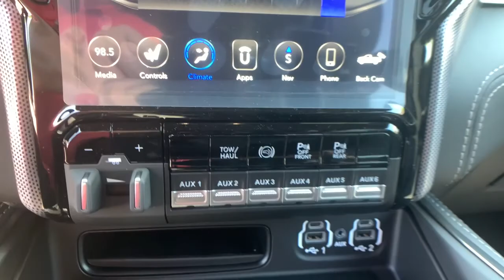2021 Ram 2500 Denver, Littleton, Aurora, Parker, Colorado Springs, CO R6970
Patriot Blue Pearlcoat New 2021 Ram 2500 available in Denver Colorado at Brandon Dodge. Servicing the Littleton, Aurora, Parker, Colorado Springs, CO area.

Brandon Dodge
5600 S Broadway

Engine: 6.7L I6 Cummins Turbo Diesel|Limited Level 1 Equipment Group|Snow Chief Group|5th Wheel/Gooseneck Towing Prep Group|Anti-Spin Differential Rear Axle|Body Color Bumper Group|MOPAR Deployable Bed Step|Center Stop Lamp w/Cargo View Camera|Adaptive Steering System|220 Amp Alternator|Cold Weather Group|I/P Mounted Auxiliary Switches|(0 P) Patriot Blue Pearlcoat|Engine Block Heater|Clearance Lamps|Protection Group|1-Year SiriusXM Guardian Trial|10 Alpine Speakers|10-Way Power Driver Seat -inc: Power Recline,Height Adjustment,Fore/Aft Movement,Cushion Tilt and Power 2-Way Lumbar Support|10-Way Power Passenger Seat -inc: Power Recline,Height Adjustment,Fore/Aft Movement,Cushion Tilt and Power 2-Way Lumbar Support|12' Touchscreen Display|180 Amp Alternator|2 12V DC Power Outlets|2 12V DC Power Outlets and 3 120V AC Power Outlets|2 LCD Monitors In The Front|2 Seatback Storage Pockets|220 AMP ALTERNATOR|2590# Maximum Payload|3.73 Axle Ratio|3.73 AXLE RATIO  (STD)|31 Gal. Fuel Tank|4-Wheel Disc Brakes w/4-Wheel ABS,Front And Rear Vented Discs,Brake Assist and Hill Hold Control|4G LTE Wi-Fi Hot Spot|50 State Emissions|5TH WHEEL/GOOSENECK TOWING PREP GROUP|60-40 Folding Split-Bench Front Facing Heated Manual Reclining Fold Forward Seatback Leather Rear Seat|730CCA Maintenance-Free Battery w/Run Down Protection|ABS And Driveline Traction Control|Active Noise Control System|ADAPTIVE STEERING SYSTEM|Airbag Occupancy Sensor|Analog Appearance|ANTI-SPIN DIFFERENTIAL REAR AXLE|Apple CarPlay|Auto Locking Hubs|Auto On/Off Projector Beam Led Low/High Beam Daytime Running Auto High-Beam Headlamps w/Delay-Off|BLACK,LIMITED LEATHER BUCKET SEATS|Blind Spot|BODY COLOR BUMPER GROUP  -inc: Painted Front Bumper,Painted Rear Bumper|Cargo Lamp w/High Mount Stop Light|CENTER STOP LAMP W/CARGO VIEW CAMERA|Chrome Bodyside Moldings and Body-Colored Fender Flares|Chrome Door Handles|Chrome Front Bumper w/2 Tow Hooks|Chrome Grille|Chrome Power Heated Side Mirrors w/Convex Spotter,Power Folding,Turn Signal Indicator and Clearance Lights|Chrome Rear Step Bumper|Chrome Side Windows Trim and Black Front Windshield Trim|Class V Towing Equipment -inc: Hitch,Brake Controller and Trailer Sway Control|CLEARANCE LAMPS|Clearcoat Paint|COLD WEATHER GROUP  -inc: Engine Block Heater,MOPAR Winter Front Grille Cover|Compass|Cruise Control w/Steering Wheel Controls|Curtain 1st And 2nd Row Airbags|Day-Night Auto-Dimming Rearview Mirror|Deep Tinted Glass|Delayed Accessory Power|Disassociated Touchscreen Display|Driver And Passenger Heated-Cushion,Driver And Passenger Heated-Seatback and Ventilated Front Seats|Driver And Passenger Visor Vanity Mirrors w/Driver And Passenger Illumination|Dual Stage Driver And Passenger Front Airbags|Dual Stage Driver And Passenger Seat-Mounted Side Airbags|Dual Zone Front Automatic Air Conditioning w/Front Infrared|Electronic Stability Control (ESC) And Roll Stability Control (RSC)|Electronic Transfer Case|Electronically Controlled Throttle|ENGINE BLOCK HEATER|Engine: 6.4L V8 Heavy Duty HEMI MDS|ENGINE: 6.7L I6 CUMMINS TURBO DIESEL  -inc: Selective Catalytic Reduction (Urea),Dual 730 Amp Maintenance Free Batteries,Cummins Turbo Diesel Badge,Heavy Duty Engine Cooling,Diesel Exhaust Brake,Supplemental Heater,Front Bumper Sight Shields,Capless Fuel Fill w/o Discriminator,220 Amp Alternator|Fade-To-Off Interior Lighting|FOB Controls -inc: Cargo Access and Remote Engine Start|Front And Rear Anti-Roll Bars|Front And Rear Map Lights|Front Center Armrest w/Storage and Rear Center Armrest|Front Fog Lamps|FRONT LICENSE PLATE BRACKET|Front Seats w/Leather Back Material and Power 2-Way Driver Lumbar|Full Carpet Floor Covering -inc: Rubber w/Carpet Inserts Front And Rear Floor Mats|Full Cloth Headliner|Full Floor Console w/Covered Storage,Mini Overhead Console w/Storage,2 12V DC Power Outlets and 3 120V AC Power Outlets|Full-Size Spare Tire Stored Underbody w/Crankdown|Galvanized Steel/Aluminum Panels|Garage Door Transmitter|Gauges -inc: Speedometer,Odometer,Voltmeter,Oil Pressure,Engine Coolant Temp,Tachometer,Oil Temperature,Transmission Fluid Temp,Engine Hour Meter,Trip Odometer and Trip Computer|Google Android Auto|GPS Antenna Input|GVWR: 10,000 lbs|HD Shock Absorbers|HD Suspension|Heated Leather/Genuine Wood Steering Wheel|HVAC -inc: Underseat Ducts and Console Ducts|Hydraulic Power-Assist Steering|I/P MOUNTED AUXILIARY SWITCHES  -inc: Dash Pass Thru